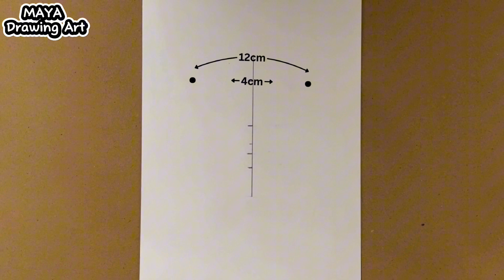Drawing girl face very easy for beginners / very easy drawing tutorial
In this video i will show you very easy way to draw a beautiful girl face. This method is very good for beginners. You can draw beautiful drawings after watching this drawing tutorial video.

Material used for this video:
8B pencil
Blending stump
A4 paper

About me:
Hi, I’m MAYA.
On this channel, I do my best to show you the easiest way of creating beautiful and fantastic paintings.

Watch: AT/youtube